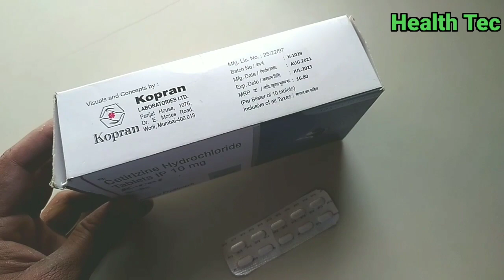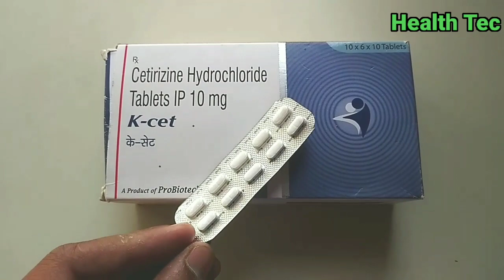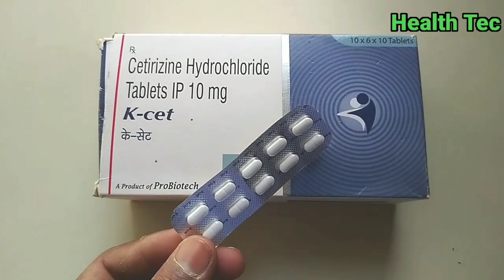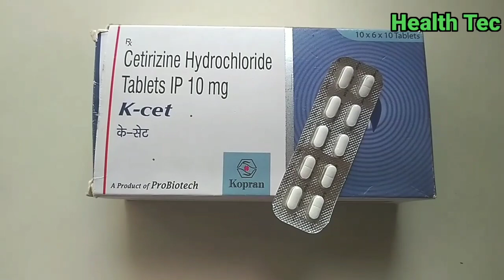मात्र 1 Tablet से सर्दी जुखाम एलर्जी खुजली सब ठीक होगा | K Cet Tablet | Cetirizine Tablet 10 mg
Hi
health tec